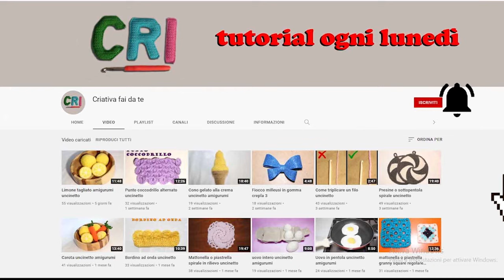Cuore amigurumi portachiavi uncinetto san valentino